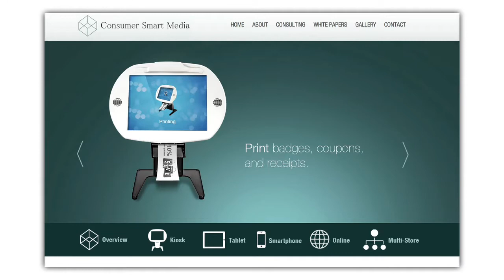Amber chats to Miki from Consumer Smart Media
Consumer Smart Media is an innovative digital media company that provides data collection and promotional solutions for marketers. Our advanced online and on-location software and hardware technologies are fully customizable to meet the needs of your company.

Watch and Miki explains how CSM's solutions bridge the in-store vs. online world of targeting.